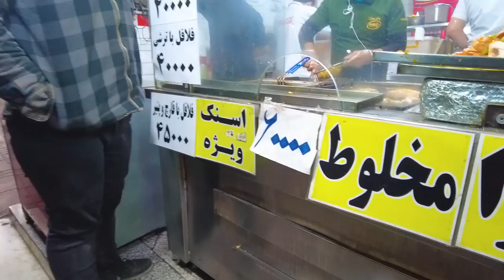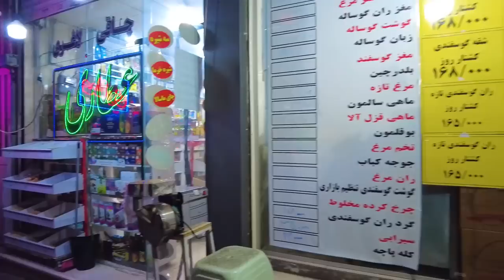IRAN 2023 - Night Walk In West of Tehran Vlog ایران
Tehran (/tɛəˈræn, -ˈrɑːn, ˌteɪ-/; Persian: تهران Tehrân [tehˈɾɒːn] (listen)) is the capital of Iran and the largest city in Tehran Province.
In this video, we used the DJI Pocket 2 camera and the DJI AVATA and DJI Mini 3 Pro Drones. Also, we edited this video using Adobe Premiere Pro and MacBook Pro M1 512GB

(IRAN - Walking In Richest Neighborhood Of Tehran)
(IRAN - Night walk in LUXURY Shopping Center Of Isfahan)
(IRAN - Night Walk In Karaj 2022)
🔻Equipment Used :
Camera: DJI Pocket 2
Drone : DJI AVATA & DJI Mini 3 Pro
Software Editing: Adobe Premiere Pro